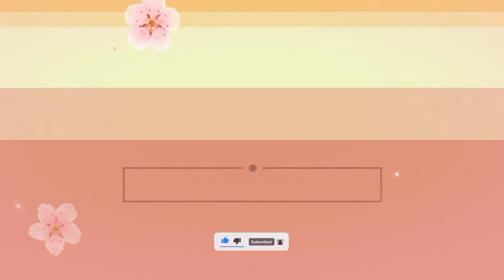CHILI GARLIC SAUCE | HOMEMADE CHILI GARLIC SAUCE